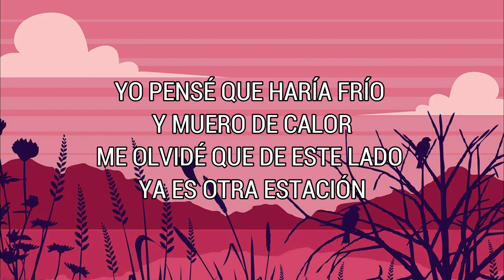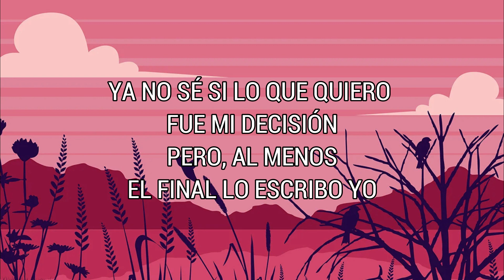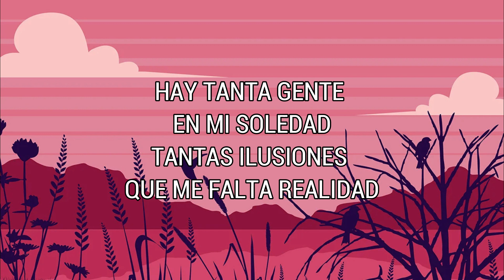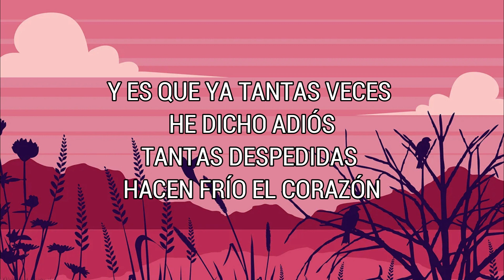Lo Que Ves No Es Lo Que Soy - Dulce María (Lyrics/Letra)